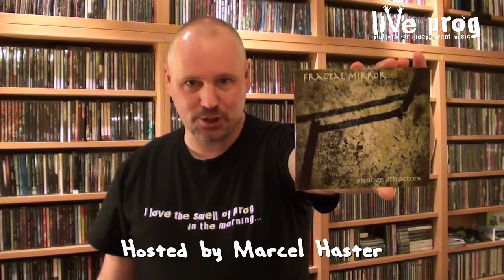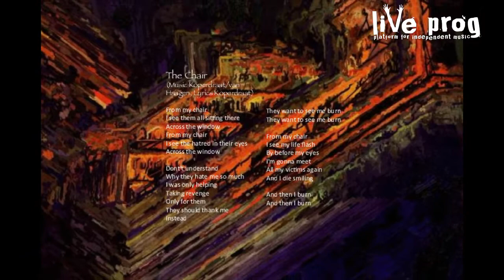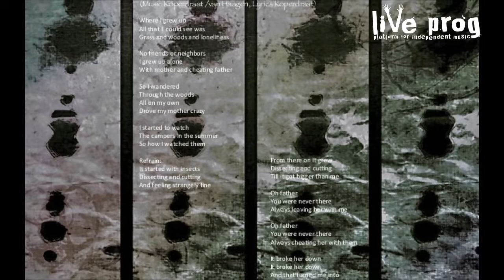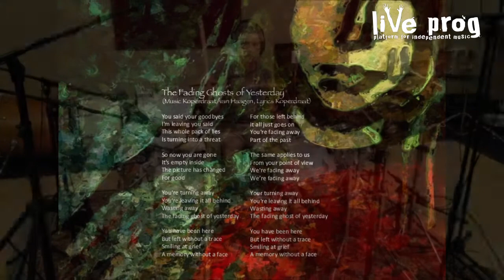Fractal Mirror - Strange Attractors (Album Review)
Released: 2013
Label: Independent

Fractal Mirror is a new Dutch (well...technically Dutch-US) band, with a history back into the 80s. A chance meeting on facebook with a US based drummer made things different and Fractal Mirror started working on their first album, Strange Attractors. A self-released album, that already gained a lot of positive press. Watch the review to see Live Prog's thoughts about this album.

Tracklisting
1. What's Inside (4:24)
2. The Fading Ghosts of Yesterday (4:31)
3. Brian's Song (5:40)
4. Fade Away (4:47)
A Life in Darkness
5. Ending (2:54)
6. Insects (3:30)
7. Raising the Stakes (4:21)
8. Various Methods of Hunting (3:44)
9. Leave Me (3:10)
10. The Chair (4:17)

Line Up
Leo Koperdraat - Vocals, guitar, keyboards
Ed van Haagen - Bass, keyboards, programming
Frank L. Urbaniak - Drums, percussion

Additional musicians
Don Fast - Ghost guitar on 2
Charlotte Koperdraat - Voice on 10

All samples taken from 'Strange Attractors'